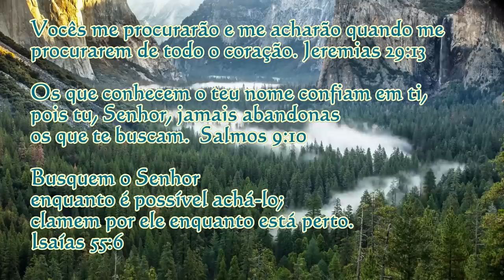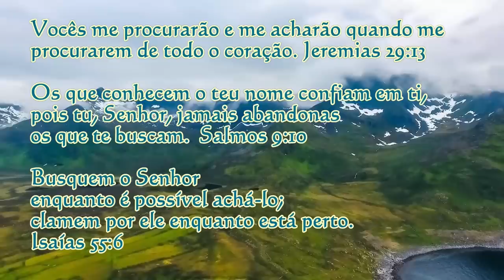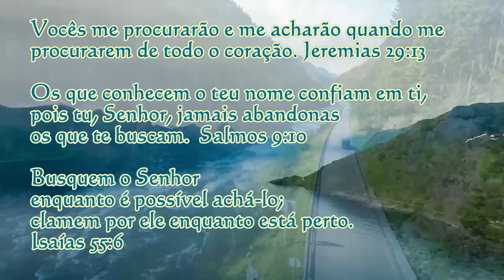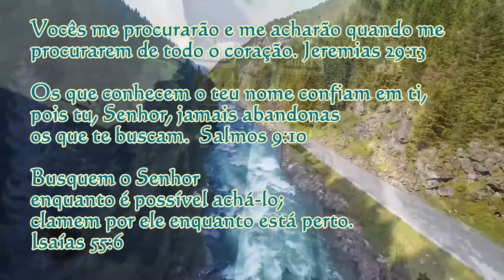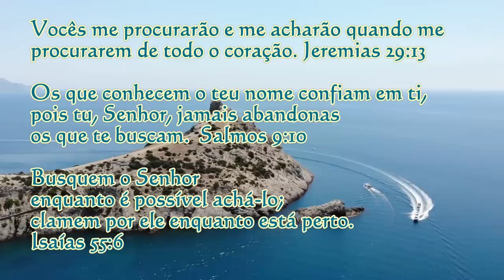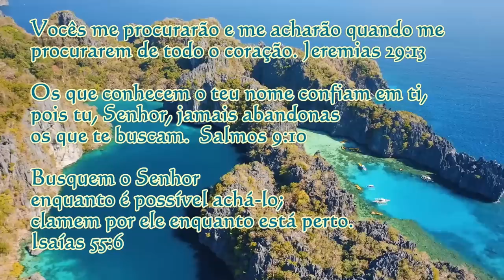ORAÇÃO DA MANHÃ - COMO VERDADEIRAMENTE BUSCAR A DEUS - 22 agosto 2022